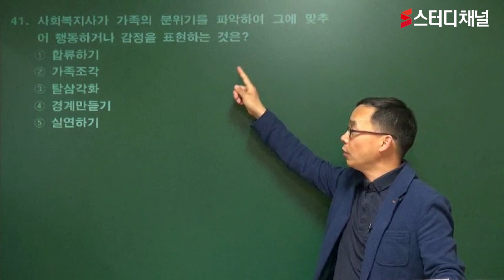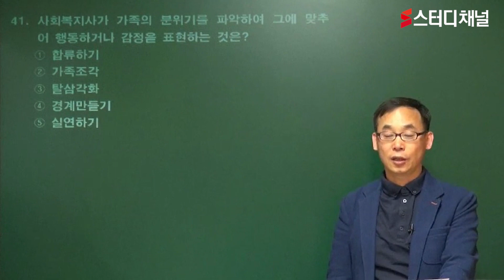사회복지사자격증 - 사회복지실천기술론 문제풀이｜사회복지사시험, 사회복지사1급자격, 사회복지사취업, 합격비법, 공부법, 인강추천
사회복지사자격증 빠르게 합격할 수 있는 비법!
최·저·가로 만나보는 강의 사회복지사1급자격 시험 2023 완벽 PASS
시간낭비 없이 초단기로, 빠르게 사회복지사시험 합격할 수 있는 완벽 커리큘럼!

🎉 사회복지사취업 위한 강의 지금 바로 스터디채널에서 수강해보세요~